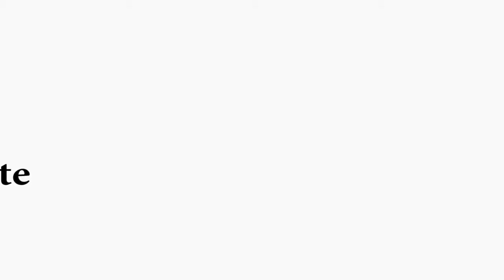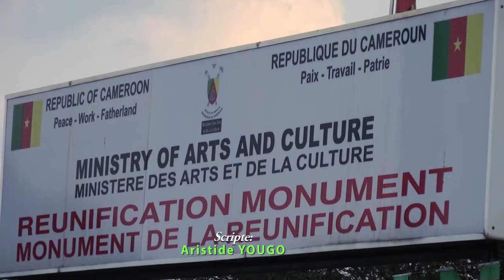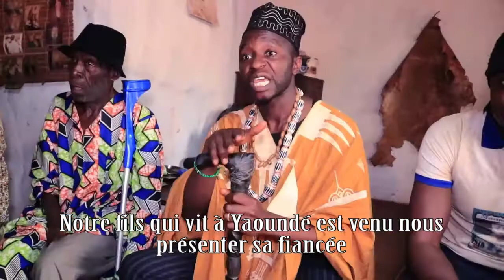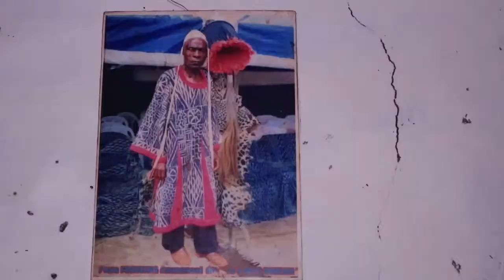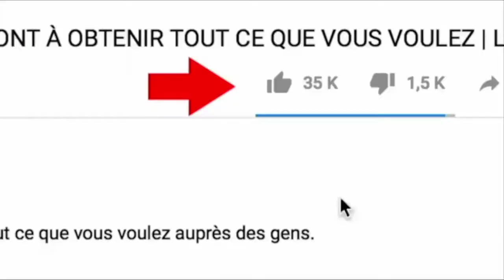LE VIVRE ENSEMBLE...C'est dangereux de fixer des lois et principes qui retournent contre toi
Production : VISION PRO